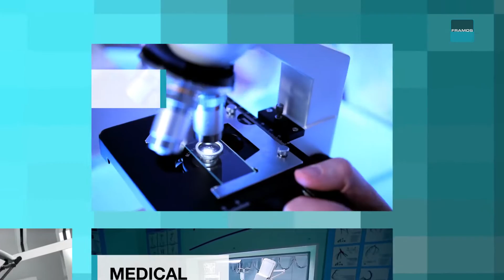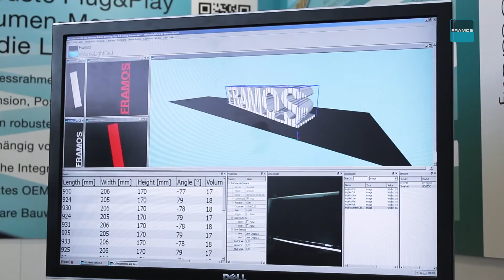FRAMOS | Passion, Mission & Future of Imaging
We at FRAMOS get up every day to enable machines to see and think. This passion drives us.

For FRAMOS, image processing is not just a technical discipline, but a fascination, the future and our mission all at the same time. Since 1981 FRAMOS is a leading technology provider in industrial, scientific and medical image processing. Headquartered in Munich and with 4 subsidiaries worldwide we enable manufacturers, system integrators and researchers to benefit from imaging technologies. Our team of approximately 85 associates offers a fully comprehensive portfolio of imaging components, technical consulting and support. Thanks to many years of experience in the industry, we offer engineering services for custom camera development as well as complete turn-key-solutions. We are proud of our participation in a revolutionary technology. The spirit of innovation and development of our early days has remained at the heart of our company.